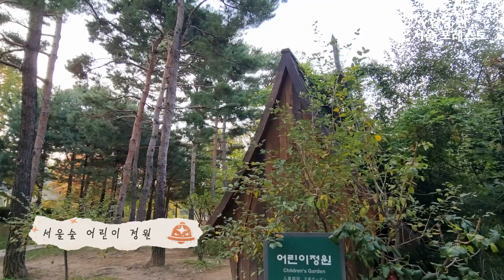서울숲 어린이 정원 :: 힐링 인 서울 포레스트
서울숲에 있는 어린이 정원. 이곳에는 마녀의 집도 있답니다.
예쁜 보라색 꽃이 피어 있는 정원 내부에는 통나무 디딤돌도 있네요.